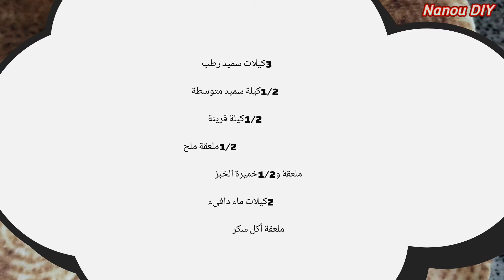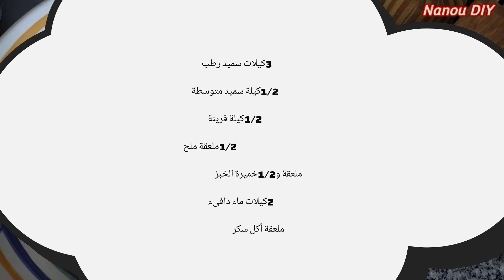ميني مطلوع للساندويش بالسميد خفيف ريشة بدون صعوبات ليه ليه لكل المبتدءات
خبز_جزاىءري